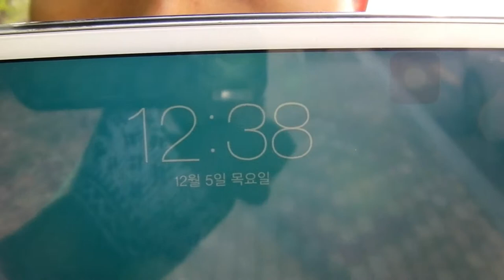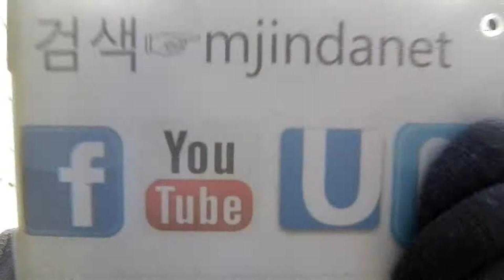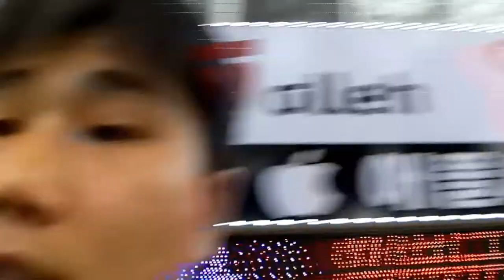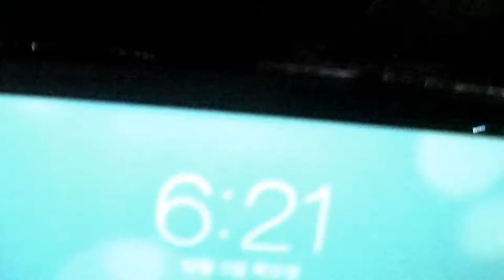2013년12월5일(목요일) - 시위블로그VLOG